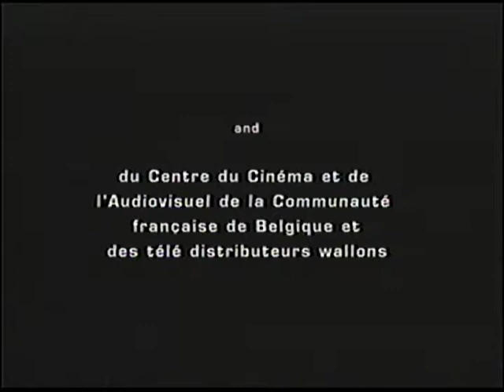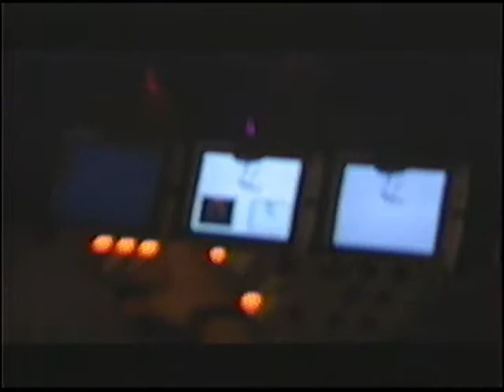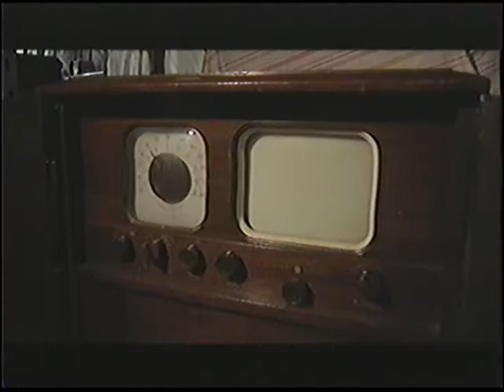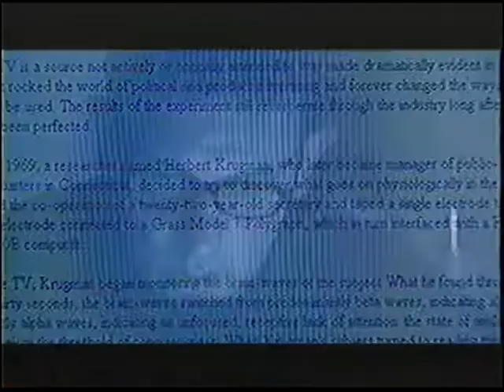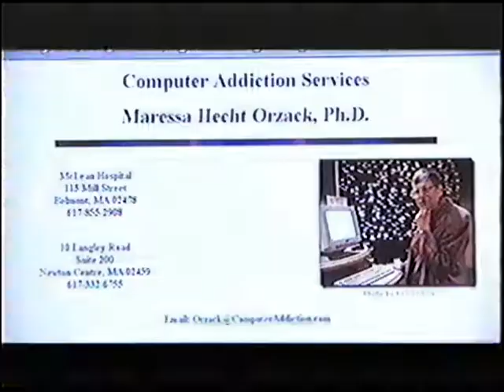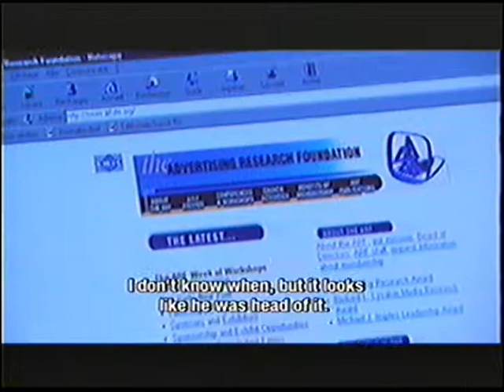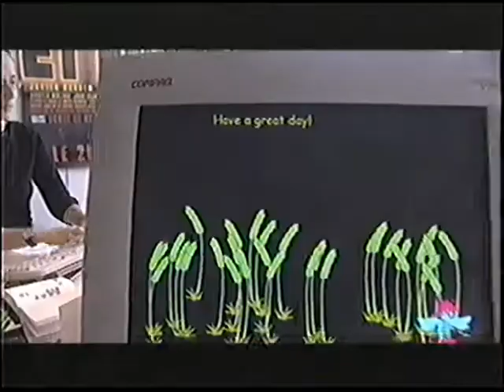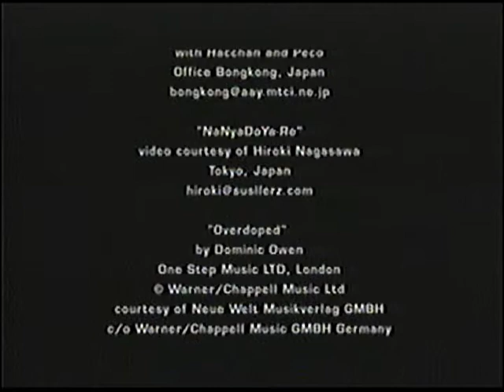"The Tube" Robert Kubey (Belgian, English, French, Swiss) Long: A film by Peter Entel